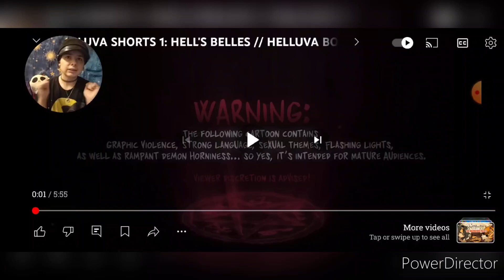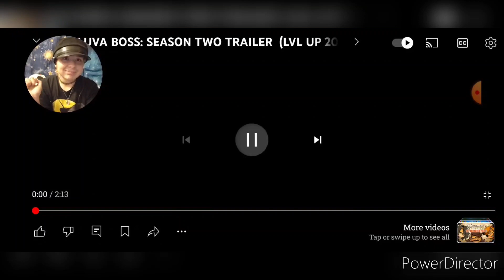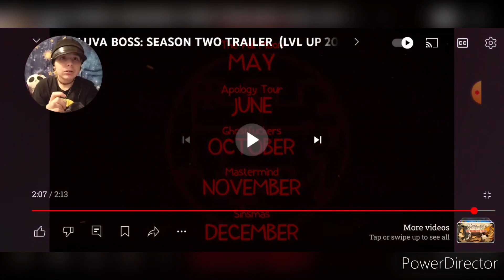Helluva boss shorts 1 and S2 trailer (reaction)